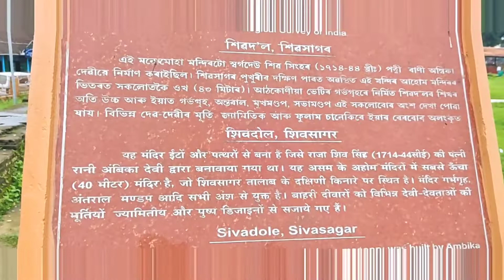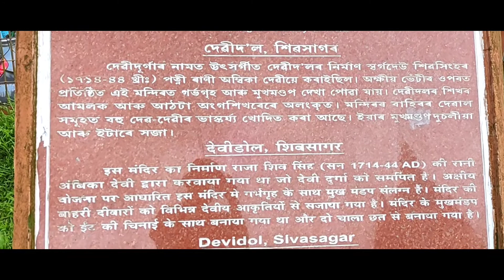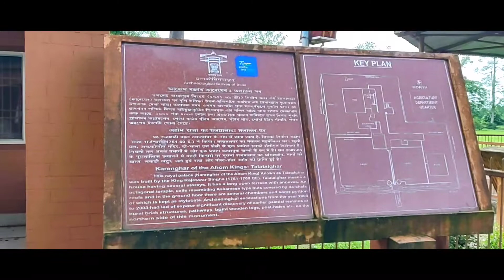Ojantei Ami Kothay Chole Elam😍 @Mr wheel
Amer Jaber kotha chilo guwahati by rode kintu ami chole elam sivsagar,jagir road 😍😍